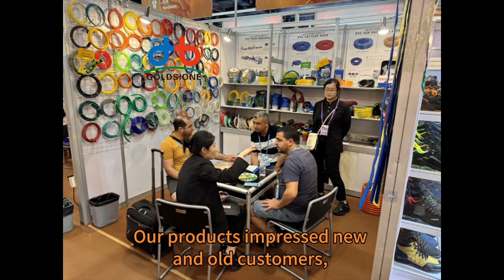Goldsione PVC Hose Achieved Complete Success At The 135th Canton Fair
Experience our top-notch pvchose solutions.